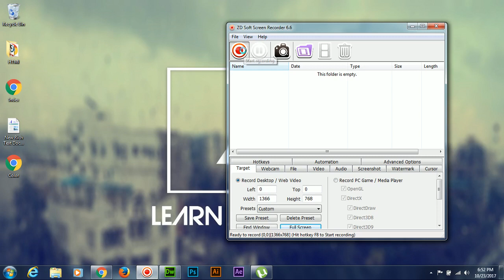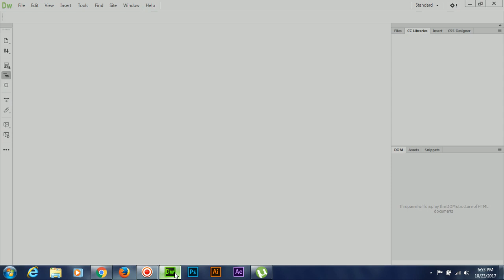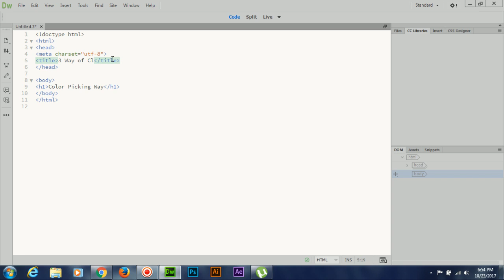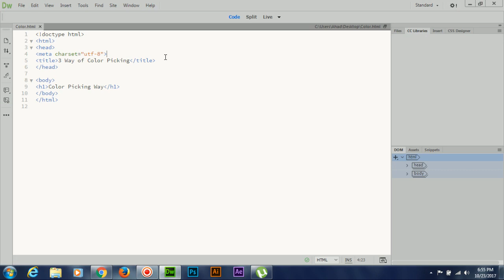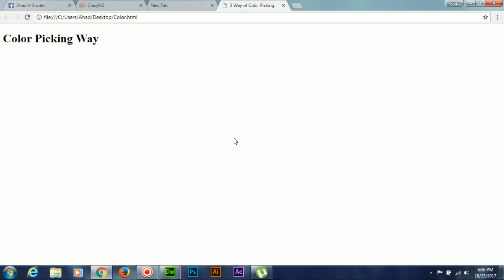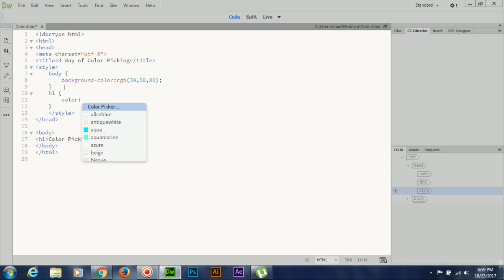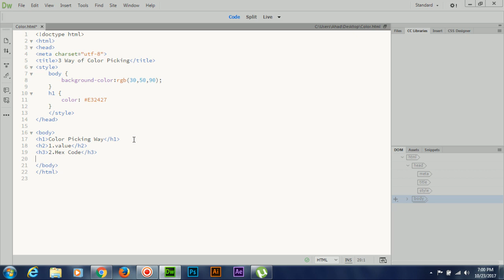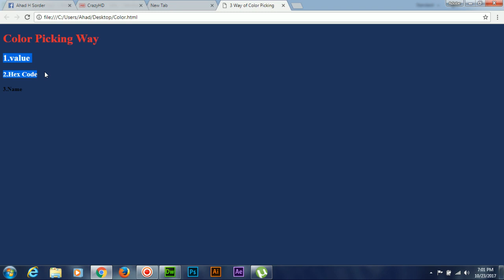Which Way Is Best Way To Pick Color In Html Bangla Tutorial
Learn the best way to pickup the right color interface into your HTML5 web pages.